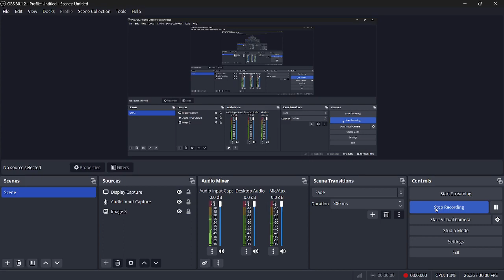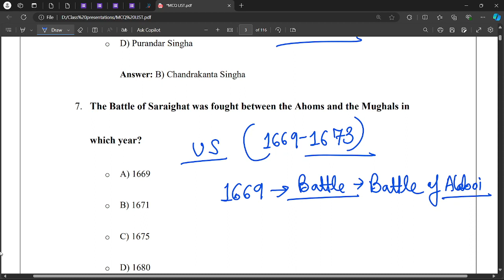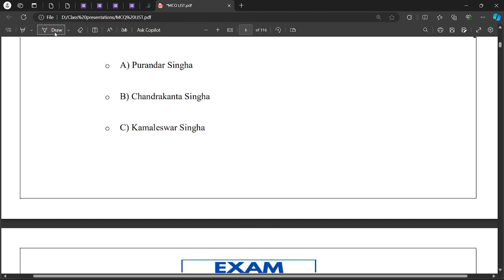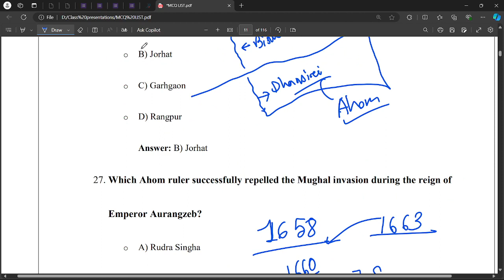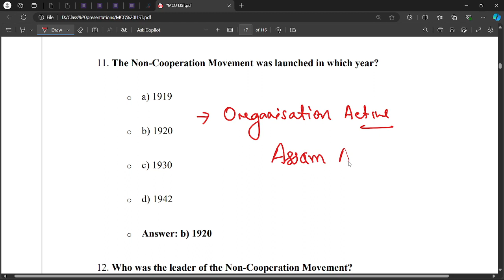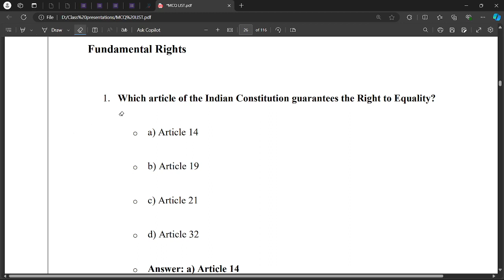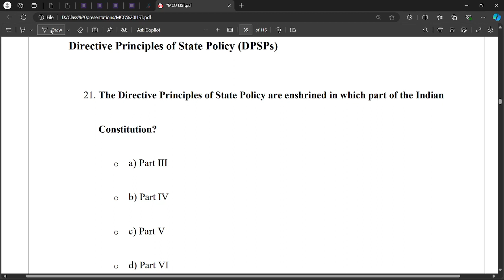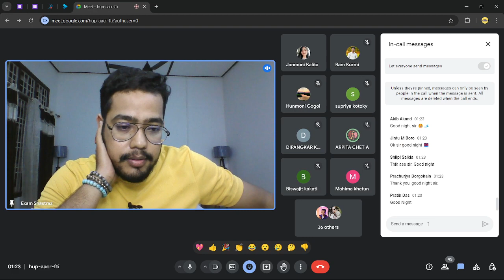ADRE Q & A Discussion Session I Day-1 I TARGET ADRE 2.0 I MRINMOY SIR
Get FREE MOCK TEST SERIES by registering through our app.